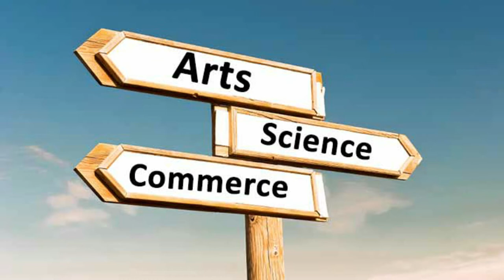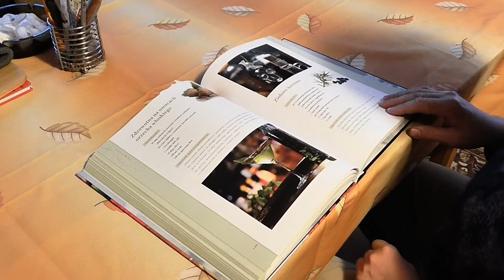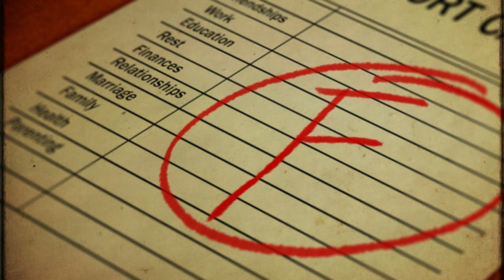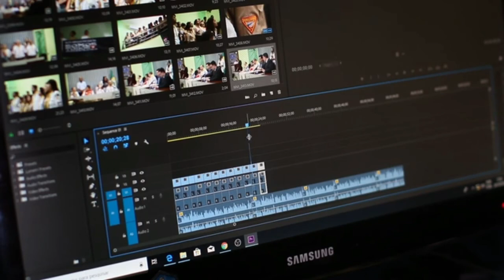Give a Chance to Your Child to Make the Right Decision (Bangle)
আপনার বাচ্চাকে সঠিক সিদ্ধান্ত নেওয়ার জন্য একটি সুযোগ দিন